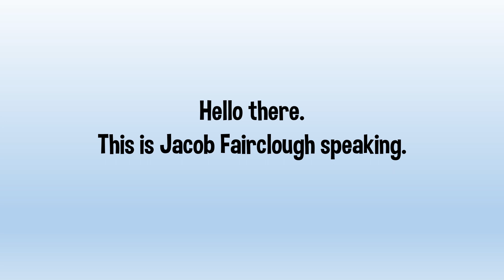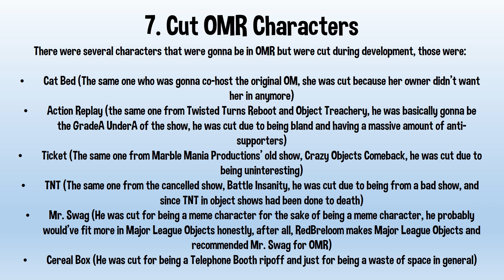Some Facts About the Original OM and OMR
Yeah, it's been a while since I've uploaded something, like, 5 months pehaps.
Anyways, here's a video that I've been wanting to make ever since I cancelled OMR back in 2018.

Fun Fact: The beginning part with Star Coin was made in Adobe Animate while the main video itself was made using PowerPoint since the program is pretty reliable when it comes to slideshows.

(BTW, progress on the new animatic Object Multiverse is going well, 5 scenes have been completed so far, I don't have a release window yet since we've still got a long way to go, so stay tuned)

Wanna help out the new OM, check the Google Doc to find out

I also released the script for OMR 1 Part 2 publically a few months ago, so be sure to give that a read